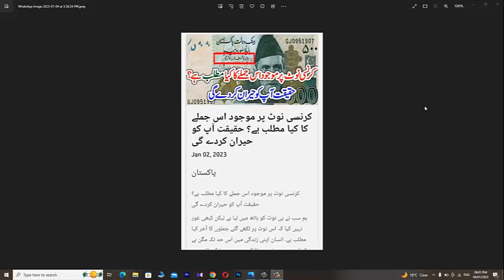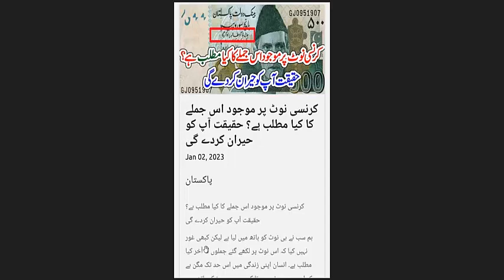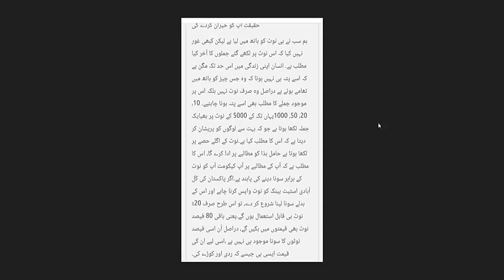Pakistan Currency Note New Update 2023 | Pakistani Currency |Currency Note Pe Ye Kia Likha Hua Hai ?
This is the detail video of Pakistani currency in which some important written note mentioned...what is the meaning of this,how government of Pakistan entertain his public if public demands what government offers. for complete detail please must watch this video till end.

How to Apply ATM Card Online on NBP Digital App | NBP ATM Cards | ATM Cards Activation | ATM Cards